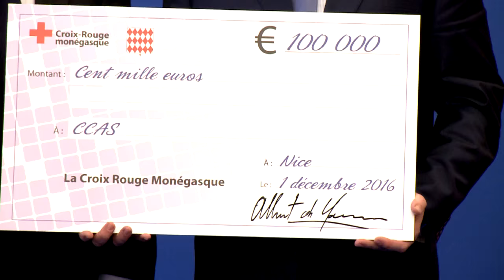Monaco solidaire des victimes des attentats du 14 juillet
Une cérémonie solennelle était organisée par Philippe Pradal (maire de Nice) et Christian Estrosi (président de la région PACA) pour rappeler que les 86 victimes des attentats du 14 juillet 2016 ne sont pas oubliées. De généreux donateurs étaient présents telle que la Croix-Rouge monégasque, représentée par son président S.A.S. le Prince Albert II, pour la remise de chèque destinée aux familles des victimes.